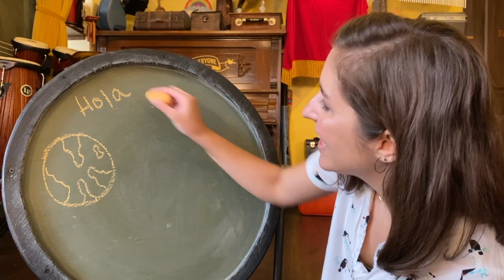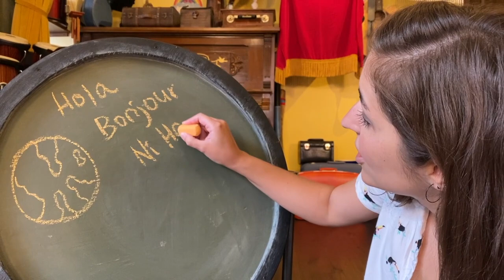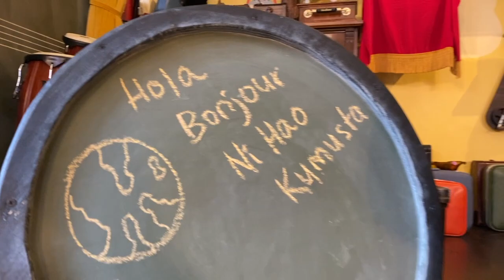Miss Lilly's Music Class Week 12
A magical, in-home music class for you and your little one!  In this episode, expect sand blocks, a cooking lesson (paella), the hokey-pokey, shaker time, the treasure box, dance time, and MORE!

Song/Poem/Writing credits:
Bruce Springsteen - "Dancing in the Dark"
Mungo Jerry - "In the Summertime"
José Ramón Gomis and Juan Francisco Muñoz y Pabón - "A la Nannita Nana"

with contributions from: John Francisco, Lilly Dixon, Diego Bedoya, and David Andora